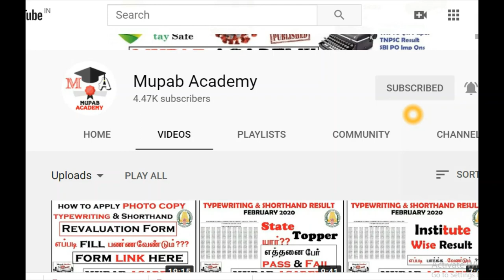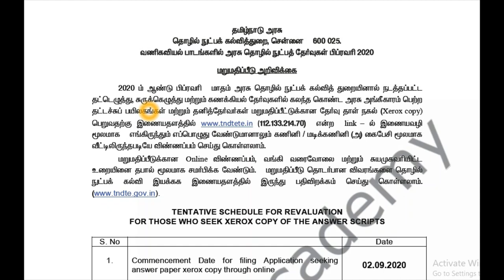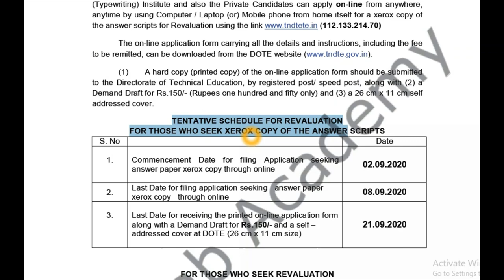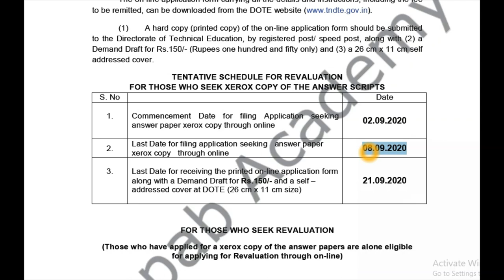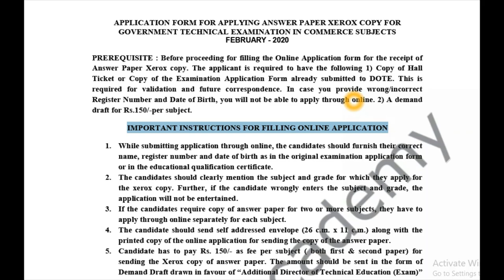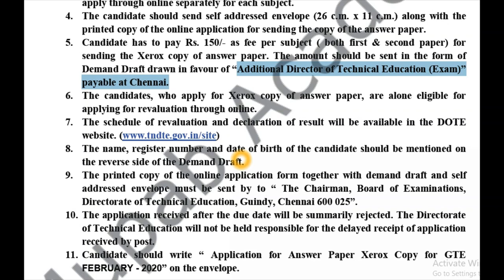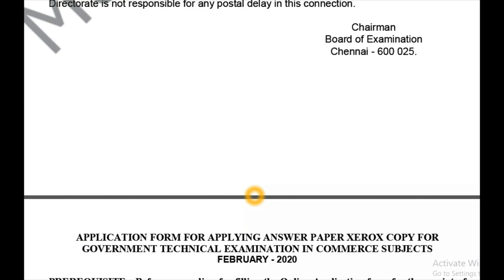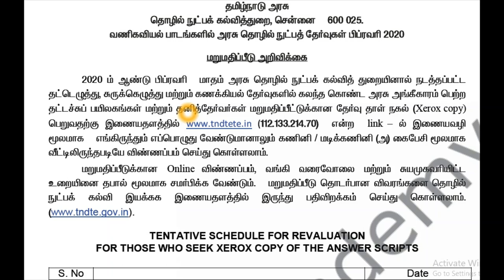**Last Date** to Apply PHOTO COPY Typewriting & Shorthand Feb 2020 (Revaluation Form Link Fees DD)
**Last Date** to Apply PHOTO COPY Typewriting & Shorthand Feb 2020 (Revaluation Form Link Fees DD).Kindly follow the steps as per our Video so Kindly See the Video fully if you have any doubt kindly Comment us we will respond. Keep Supporting Us. We Are @mupabacademy6394